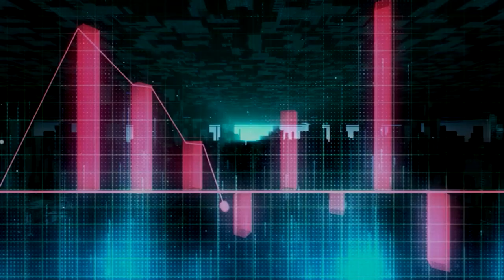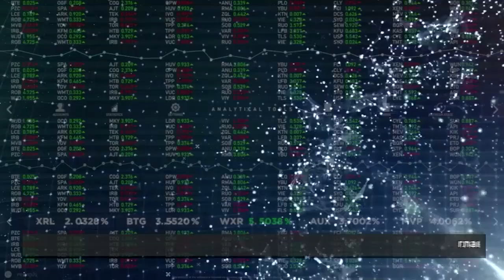Аргумент Плус - Каква е потреба од промена на изборниот систем?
Гости се Гент Салихи - млад европски амбасадор/младински активист и Дениз Селмани - програмски менаџер на Ромалитико и член на движењето Аваја